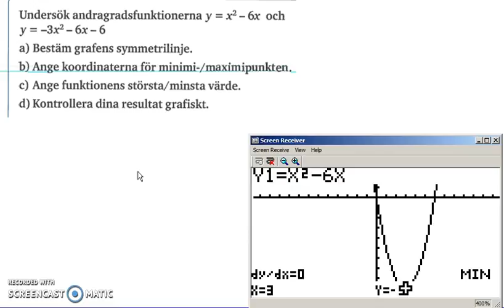Genomgång av Matematik 5000 Ma 2b Kapitel 2 Andragradsfunktionens största minsta värde del 2